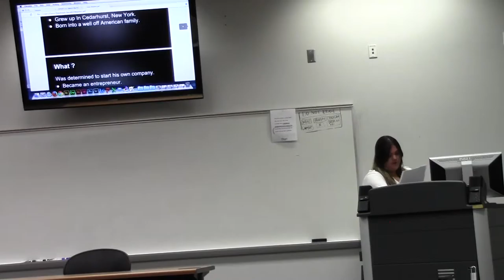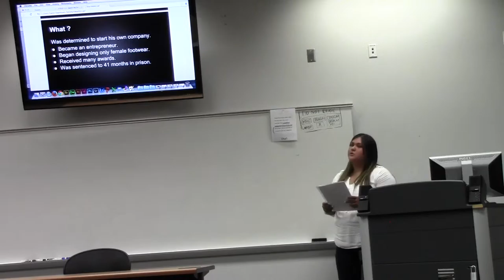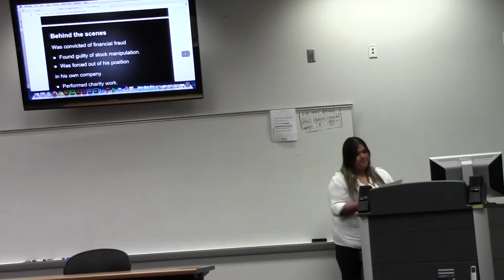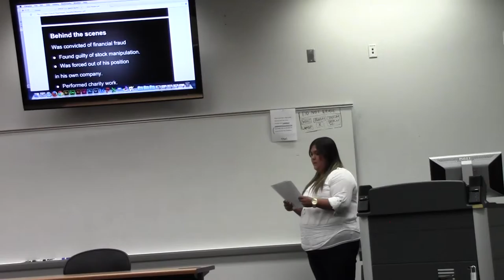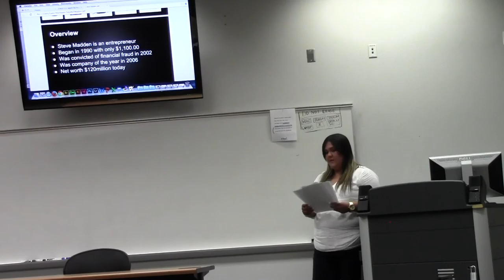Mayling Ayala Steve Madden